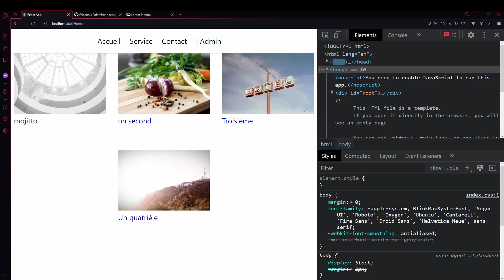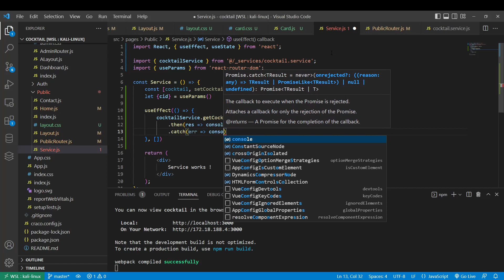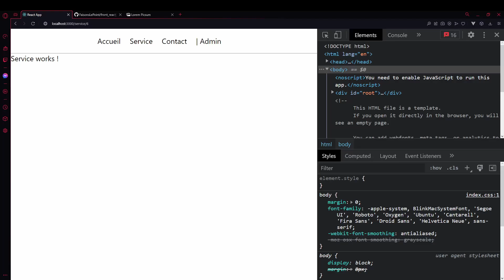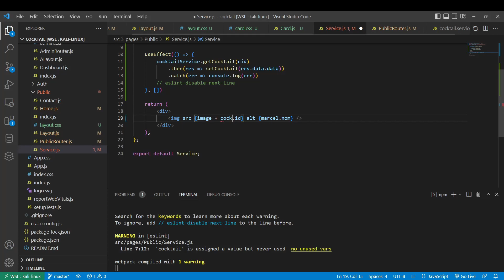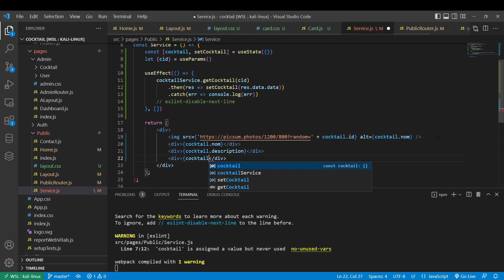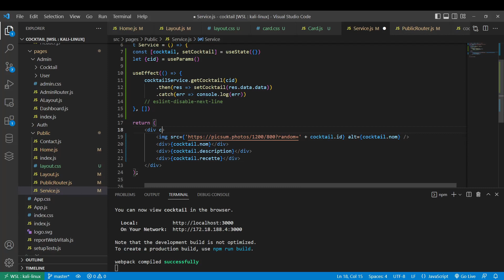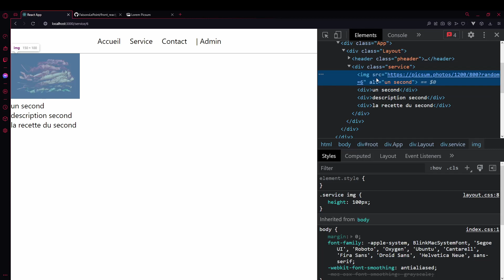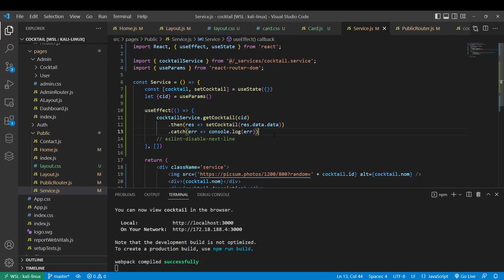REACTJS 18 JWT 38/38 - Page cocktail pour un affichage en détail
Développer un applicatif web avec le framework ReactJS 18

Et voilà la fin de cette série sur ReactJS 18.
Nous finissons avec une page qui va permettre d'afficher un cocktail en détail.